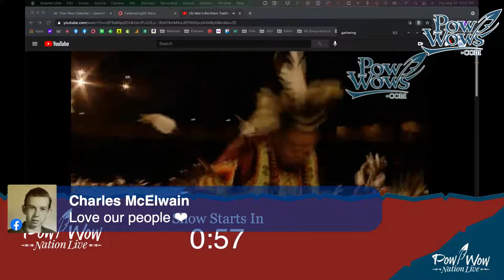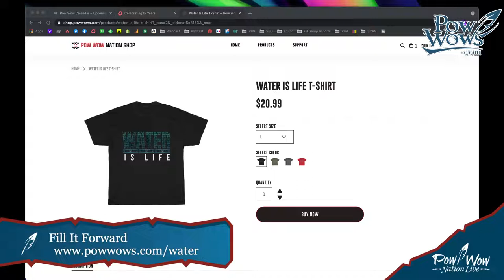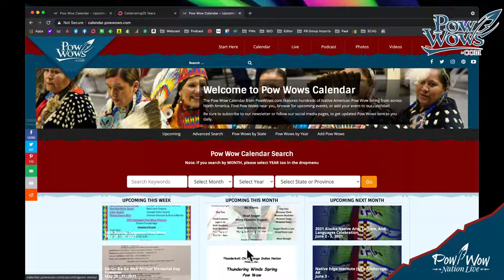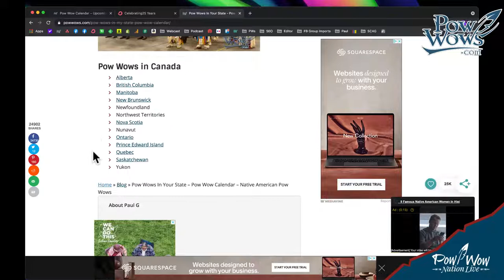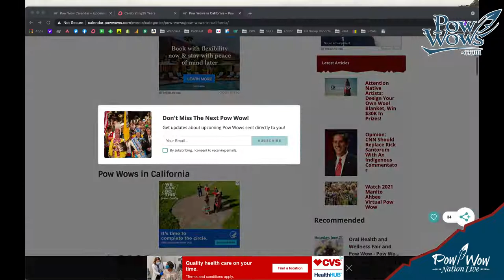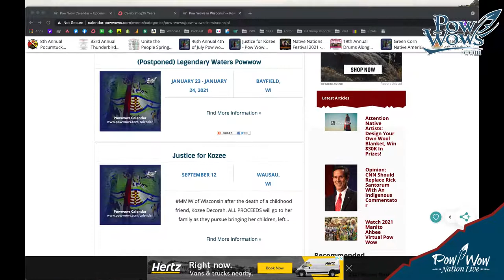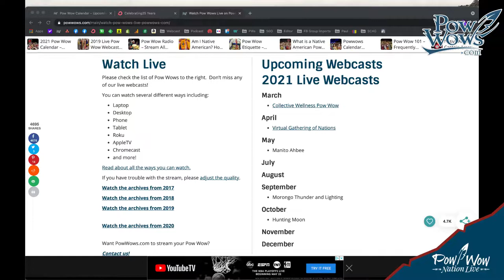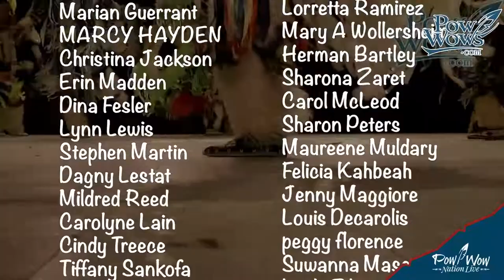Find Pow Wows Near You & How To Dance and Volunteer at Pow Wows - Pow Wow Nation Live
Pow Wows are back and happening across the United States!

Learn how to find events near you.  Use our online calendar to find Pow Wows and other Native events in your state.

Learn how you can get involved with Pow Wows!  Want to be a Pow Wow dancer or singer?  Want to host a Pow Wow?

Learn more tonight with Paul G on Pow Wow Nation Live